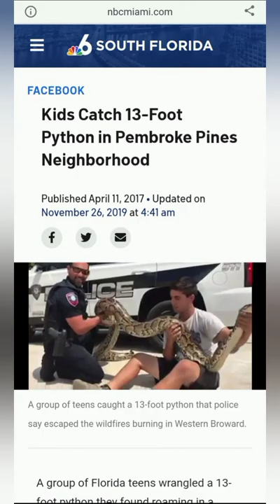Giant python caught in FL Everglades